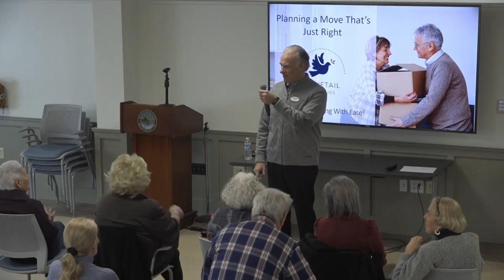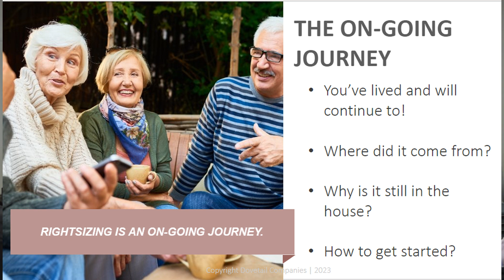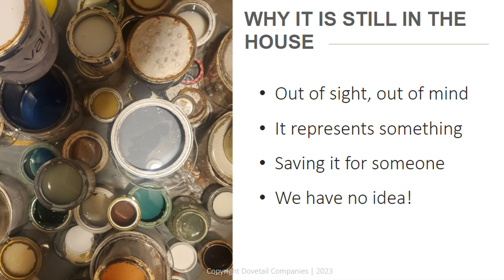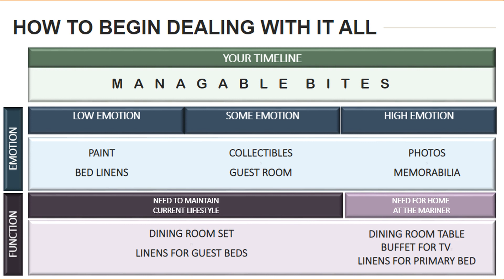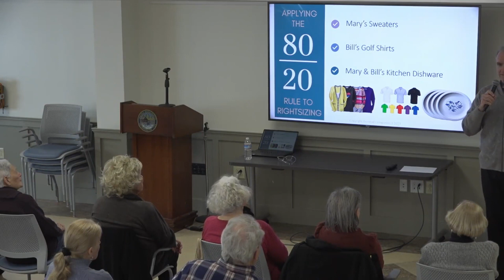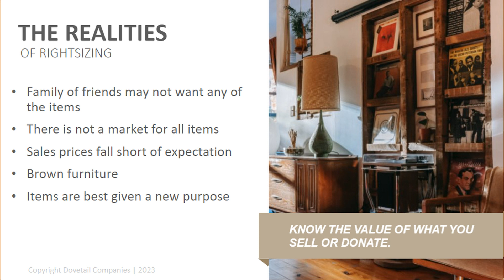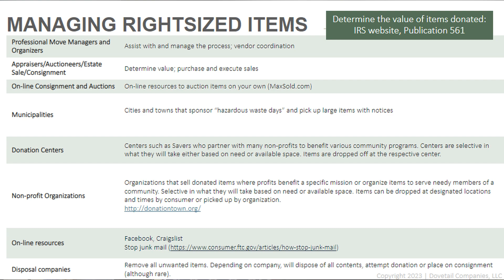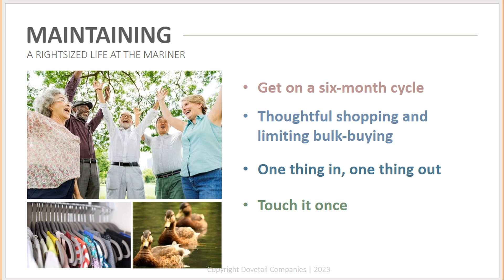Downsize Your Stuff to Rightsize Your Life, Walpole Council on Aging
Join Joe Scott, our Director of Move Management, and Erin DiCarlo, our Founder and President, while they address the issues of downsizing your stuff to rightsize your life.

Special thank you to Walpole Media for their assistance with recording this presentation.